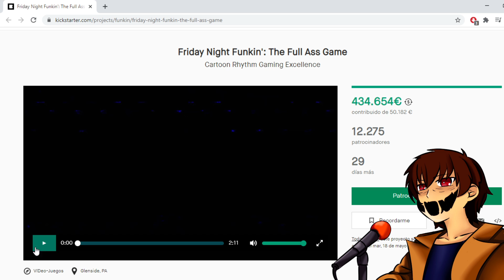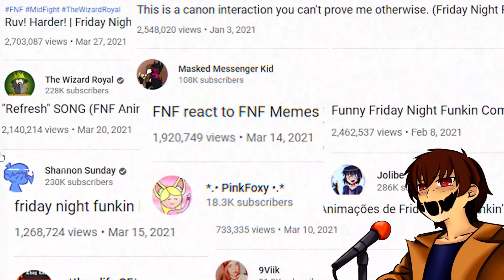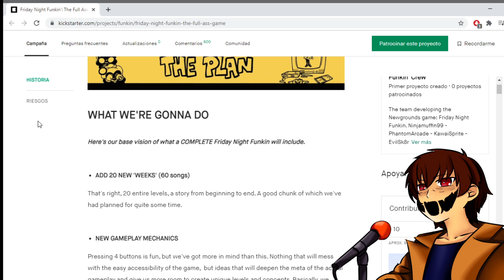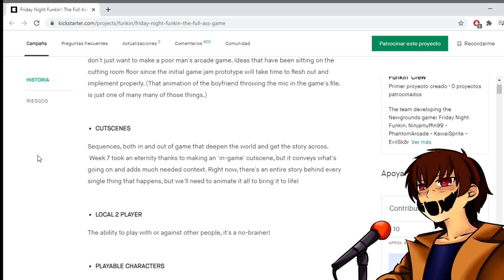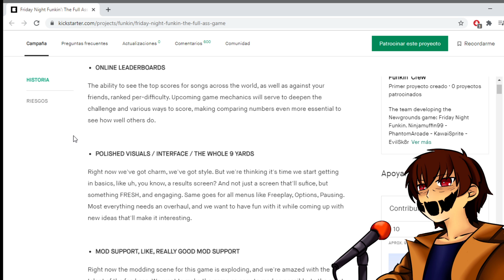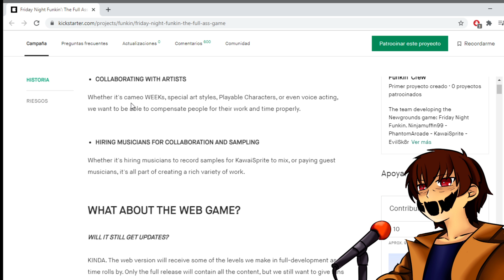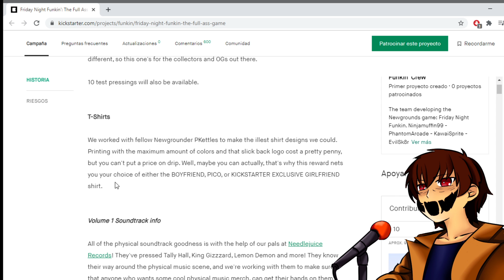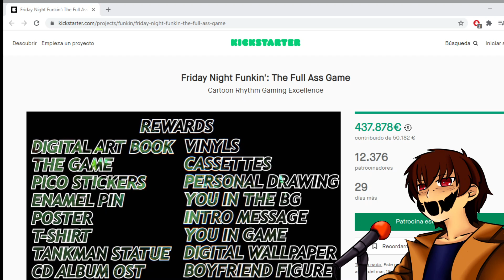FRIDAY NIGHT FUNKIN' TRAILER + KICKSTARTER ANALISIS COMPLETO (EN ESPAÑOL)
Nos esperan grandes cosas

APOYAD AL CREADOR DE LA CACNIONES DE MI MOD.-